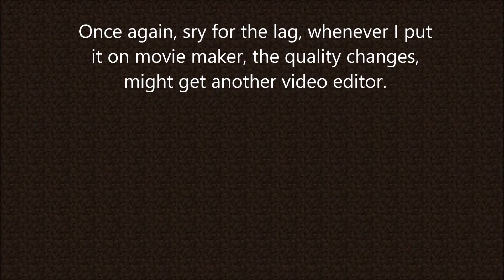Steve's Swamp Leaper Personal Best 61.563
I probably could've got 61 seconds, but I forgot to extend the leap at the end to the cobblestone. (its a very hard leap tho)